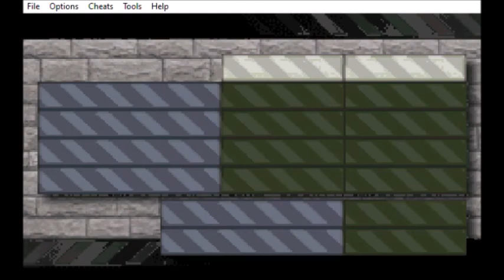NFS Most Wanted GBA - Part 39 - Race #32 - Great Northern Way (Circuit)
Here is my playthrough of NFS Most Wanted GBA using the VisualBoyAdvance Emulator

Part 39 - Race #32 - Great Northern Way (Circuit)